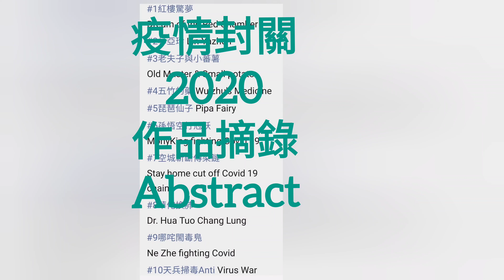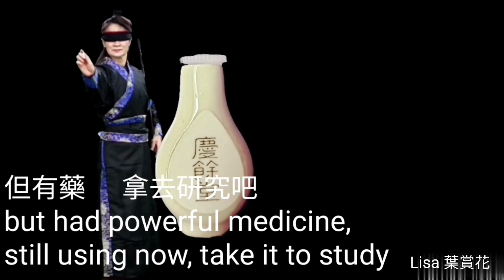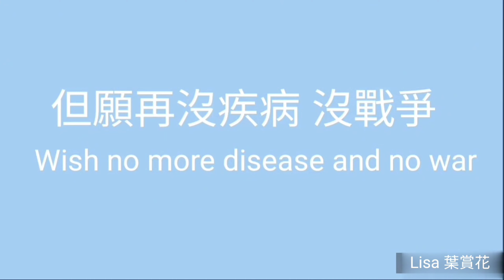葉賞花10個疫情創作小品摘錄 (一人扮演) 10Excerpts from the Creation of the Epidemic